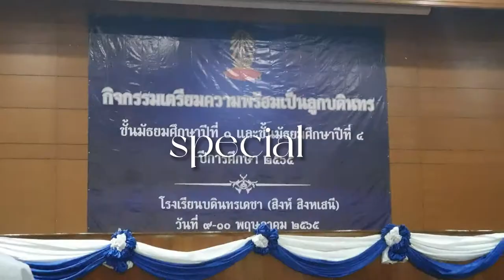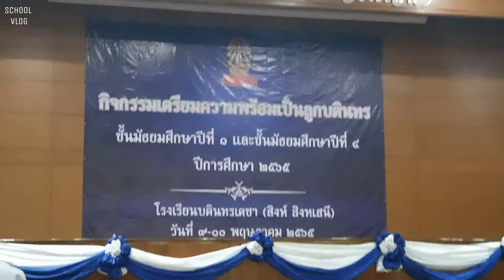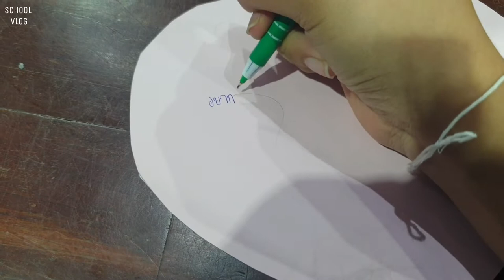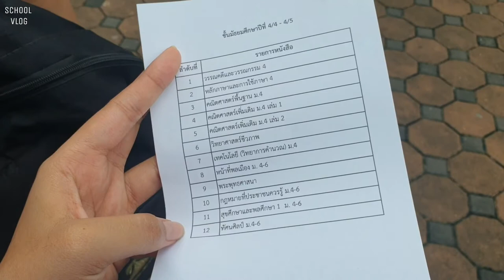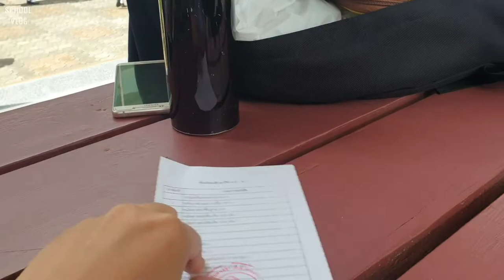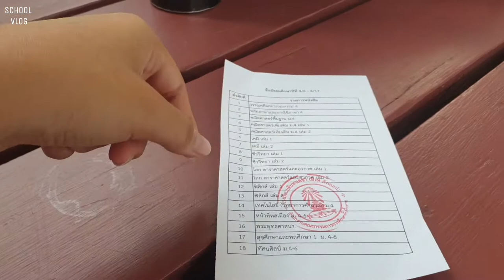𝘀𝗰𝗵𝗼𝗼𝗹 𝘃𝗹𝗼𝗴 𝘀𝗽𝗲𝗰𝗶𝗮𝗹 𝗲𝗽.- เตรียมความพร้อมเป็นลูกบดินทร | Serina's